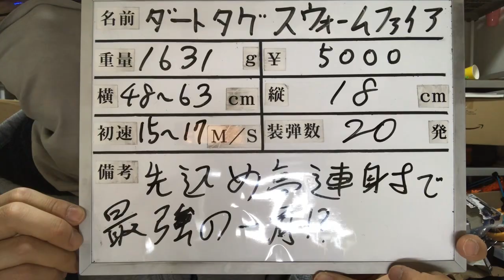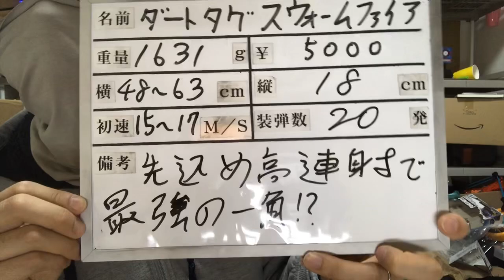ナーフ ダートタグ スウォームファイア 紹介 Nerf Dart Tag Swarmfire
・ナフ太郎の乞活リスト　何か買ってくださいTT （乞●）

～～～ナフ太郎 オススメ ナーフ アマゾンリンク～～～ ↓

殿堂入り①ナーフ エリート ストロングアーム クリア E5753 正規品

殿堂入り②ナーフ メガ サイクロンショック A9249 正規品

殿堂入り③ナーフ エリート ディスラプター B9838 正規品

殿堂入り④ナーフ ゾンビストライク ハンマーショット

～～２０２０年２月！おすすめナーフＴＯＰ１０！！～～

第１位　ナーフ メガ ツインショック 正規品

第２位　【Amazon.co.jp限定】ナーフ エリート ストロングアーム クリア E5753 正規品

第３位　ナーフ エリート ストライフ 電動 正規品

第４位　ナーフ モジュラス メディエーターバレル E0786 正規品

第５位　ナーフ アルファストライクミッション オペレーションセット ターゲット　正規品

第６位　エックスショット クールストライカー ビジランテ

第７位　ナーフ モジュラス レギュレイター 電動 正規品

第８位　ナーフ エリート サージファイヤー E0011 正規品

第９位　ナーフ メガ メガロドン 正規品

第10位　ナーフ フォートナイト TS メガシリーズ レプリカ ブラスターFortnite 正規品 E6159

使用ＢＧＭ
Protecters/イースⅠ＆Ⅱクロニクルズ オリジナルサウンドトラック/Copyrightc Nihon Falcom Corporation